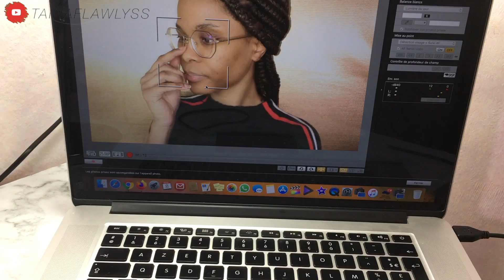COMMENT JE TOURNE MES VIDÉOS YOUTUBE - CAMERA -OBJECTIFS - ECLAIRAGES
↓↓↓ toutes les informations en barre d'info  ↓↓↓

MET LA VIDEOS EN 1080P !

                                    💻PARTENAIRES💻

moins 15% sur votre commande avec le code justtaina15

• IGRAAL :  se site vous rembourse TOUT vos achat sur internet Inscription gratuite !!!
vous avez un cashback de 10 euro aux lieux de 3 euro en cliquant sur le lien :)

-mon set d'éponges:

-Pochoirs Fard À Paupières

- Tapis nettoyant pour pinceaux

                           ⇩MES SITES PREFERE ⇩

Cable usb pour canon

Logiciel Eos utility :

Anneaux lumineux taille standard

Lampe parapluie

Support de fond offert par la marque neewer

Ampoule pour les parapluie

Languette 3D command

Trépied pour le canon

Trépied pour le Lumix

Disque dur externe